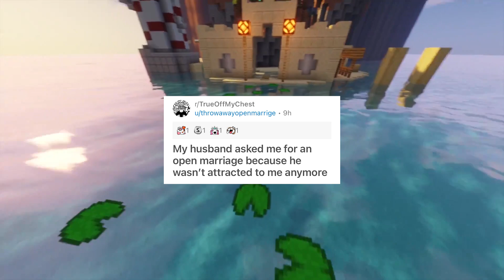My Husband Wants an Open Marriage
😇 @RedditRave on TikTok for more daily videos!